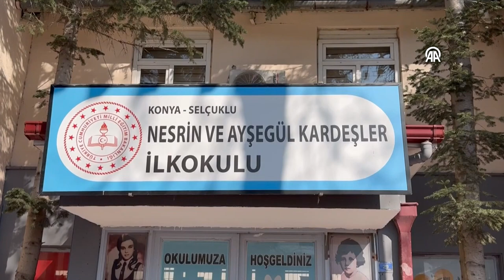Çevre bilincini atık malzemelerden yaptıkları kuklalarla öğreniyorlar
Konya'da bir ilkokulda, atık malzemelerle öğrenciler tarafından tasarlanan kuklalar hem sosyalleşmeye hem de çevre bilincinin aşılanmasına katkı sağlıyor.